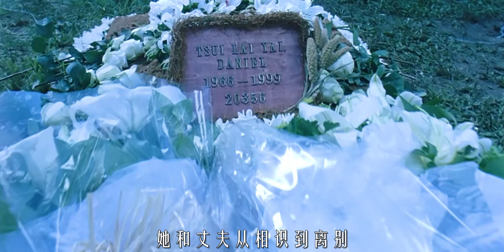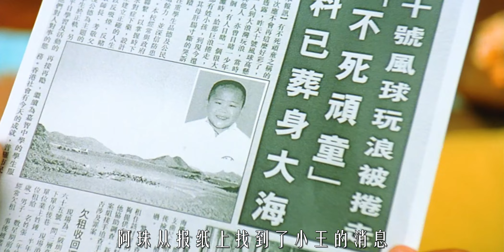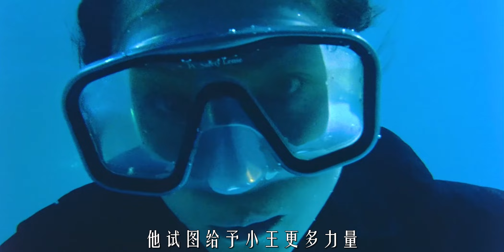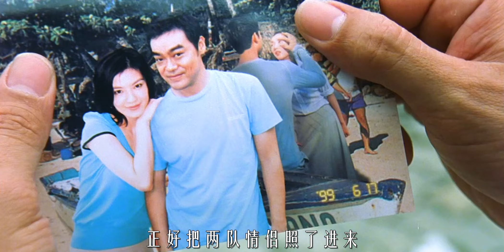【沙僧】女人和富豪閃婚，7日後就當了寡婦《我左眼見到鬼》電影解說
劇情概述：
何麗珠遇上壹名相貌堂堂的男子，兩人相識7天，閃電結婚。然而好景不長，男子在潛水中不幸喪生。 這段閃電的姻緣卻沒有讓她忘掉丈夫。她沈浸在生活的陰影當中，久久不能自拔。壹天她竟偶然發現，自己左眼可以見到鬼。

往期熱門視頻:
【沙僧】女孩不穿衣服睡一晚，就能賺5萬美元，揭露人性醜陋與欲望！劇情片《睡美人》
【沙僧】長得好看的人就要交稅，越漂亮罰款越多，醜女直接免稅！奇幻片《世界奇妙物語—美人稅》
【沙僧】男子開敞篷火箭逃離火星，差點漂流太空，救援得靠一根繩，科幻片《火星救援》